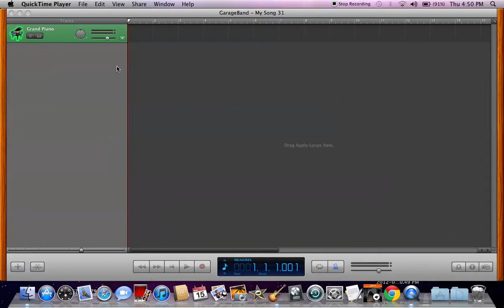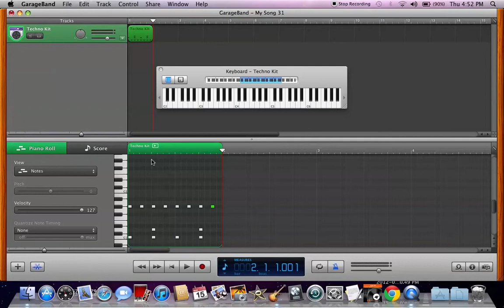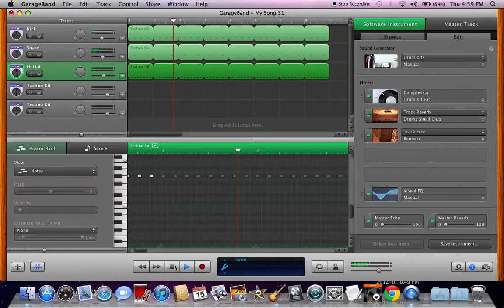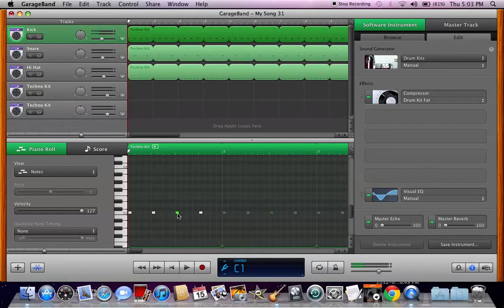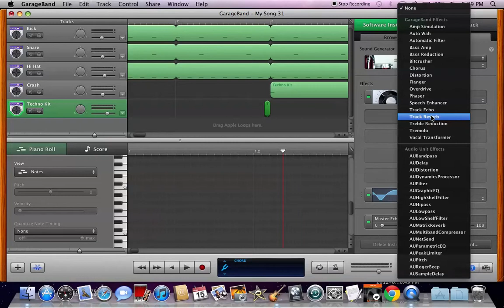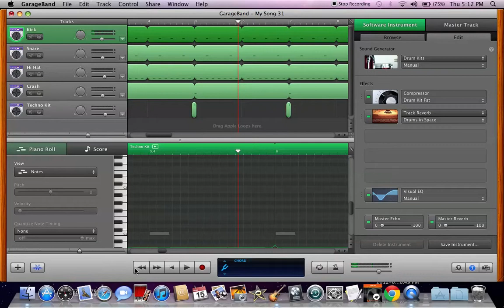BigK Garageband Tutorial - Drum Typing and Producing